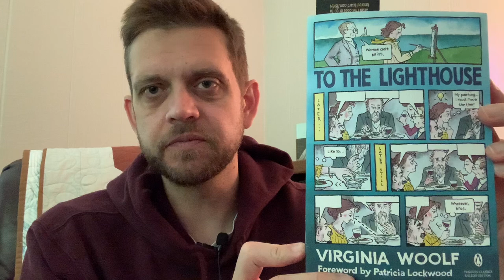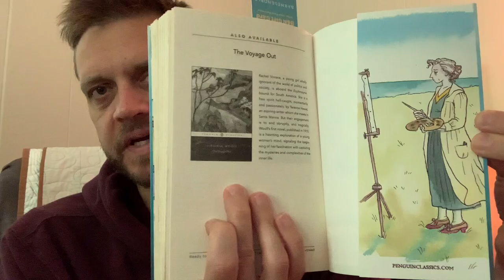To The Lighthouse—New Penguin Deluxe Edition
picked up a powerhouse copy of one of my favorite novels.